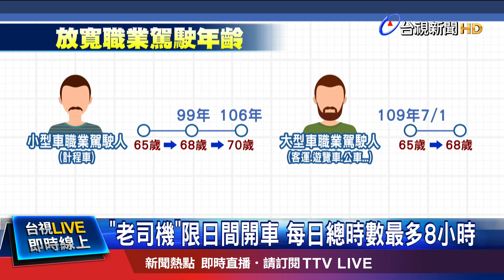"老司機"限日間開車 每日總時數最多8小時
旅遊解封遊客回流，客運、遊覽車需求逐漸增加，交通部也已經通過，大型車職業駕駛年齡限制，7月1號開始將從65歲放寬到68歲，但就有部分民眾擔心，年紀大開車，會有安全問題，對此交通部制定了相關規範，除了不能有心臟疾病、高血壓等，每年都要健康檢查，而且65到68歲的駕駛，每天上工總時數最多8小時，而且只能連續駕駛3小時，客運業樂見其成，認為延長駕駛年齡上限，能緩解人力不足的問題。